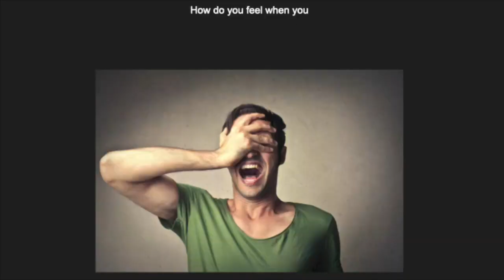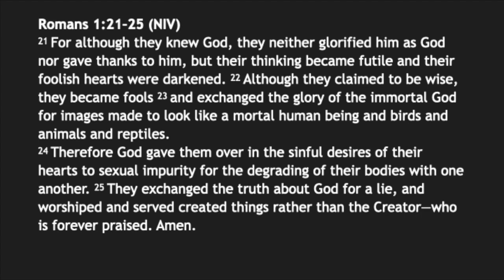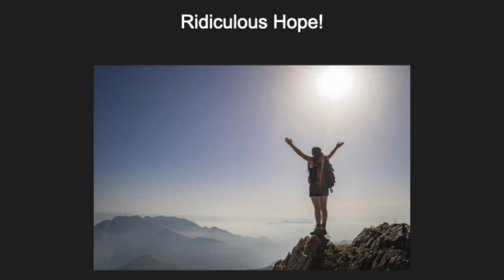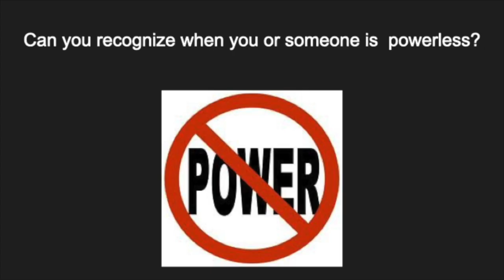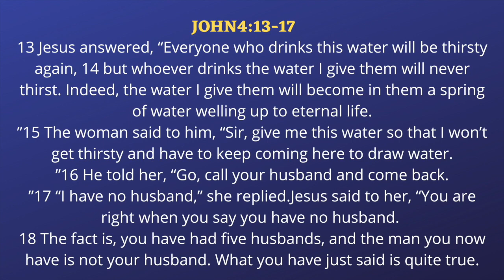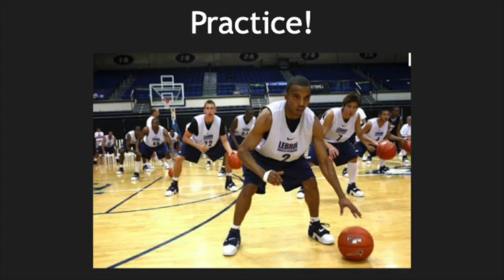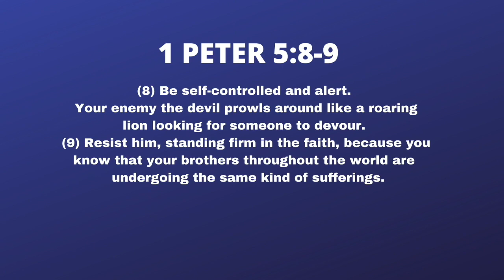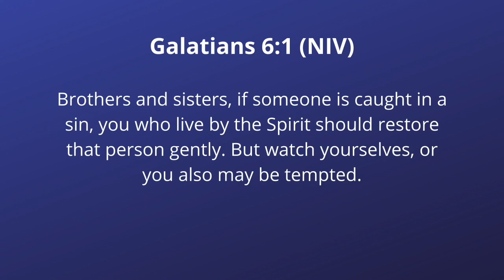GHC Purity Workshop 9/26/20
Tom & Carol Nuelle guest speakers